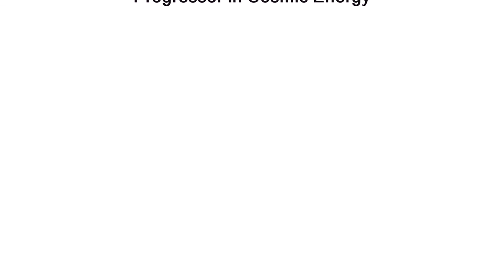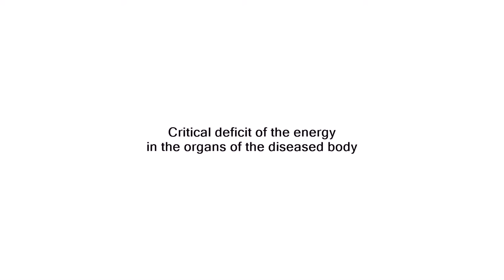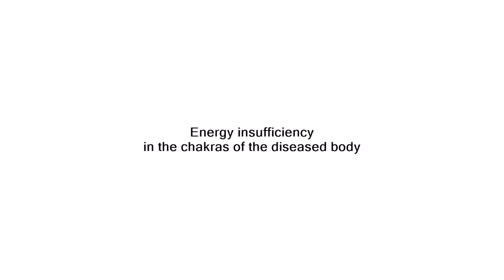Energy Diagnosis with GDV camera Dr. K. Korotkov Fotiny Gudela, Progressor in Cosmic Energy